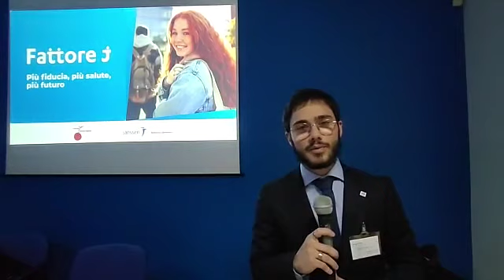Giuseppe Santoro, volontario AMICI Italia all'incontro di Fattore J di Palermo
8 mar. 2023. In occasione della giornata internazionale delle donne oggi siamo a Palermo per il progetto "Fattore J" (Fondazione Mondo Digiale e Janssen Italia) insieme ad AMICI Italia. Obiettivo: sensibilizzare sulle Malattie Infiammatorie Croniche dell’Intestino e sfatare dubbi e paure nelle giovani donne. Esperti e studenti si incontrano all’Istituto Superiore Majorana in un momento di confronto interattivo.